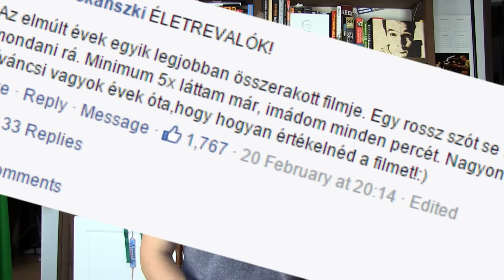Az Életrevalók Elmélete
Ezitten tökmindegy:

trailer, kritika, review, hollywood, news, agency, hírügynökség, előzetes, 2015, életrevalók, intouchables,